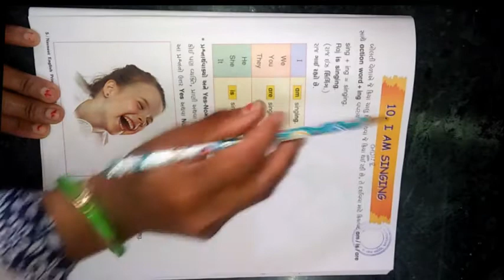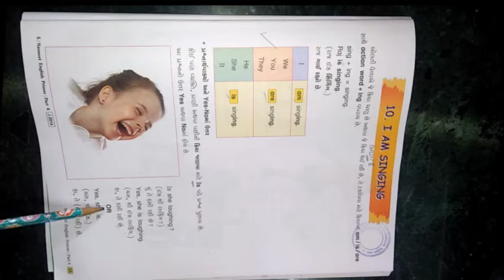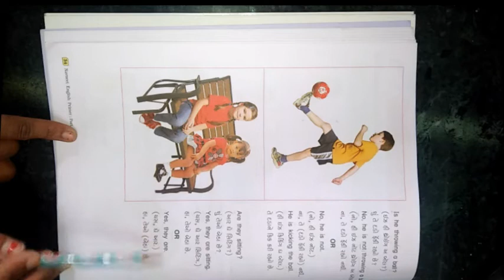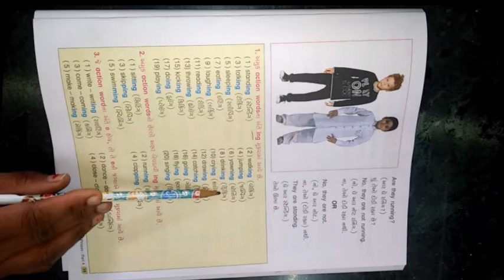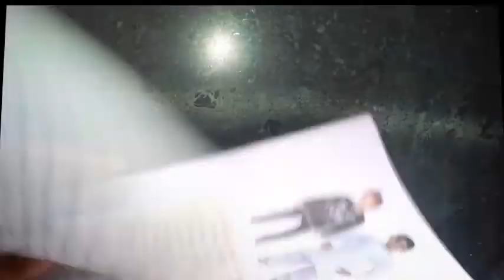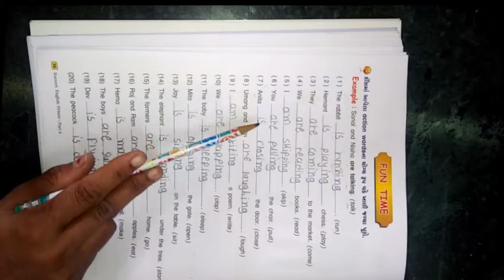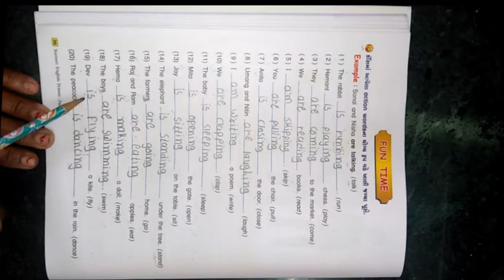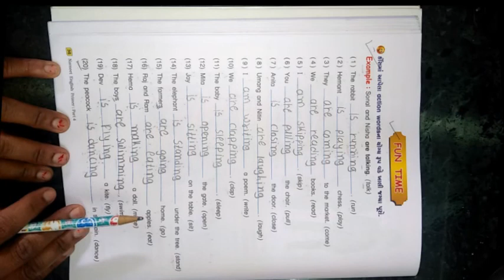ધોરણ ૪ વિષય અંગ્રેજી બીજુસત્ર PRIMER LESSON 10 I AM SINGING Part 1